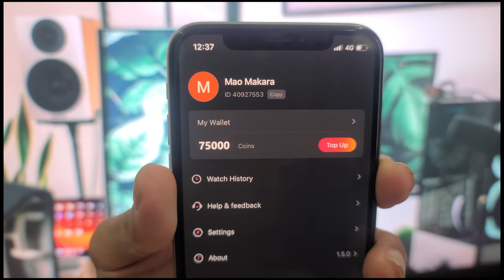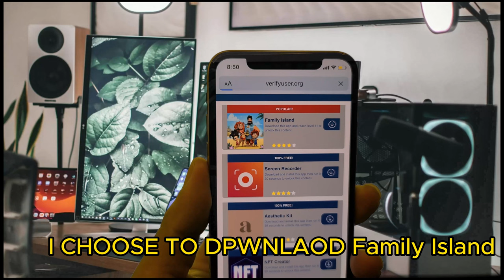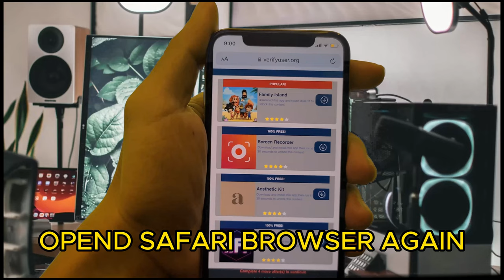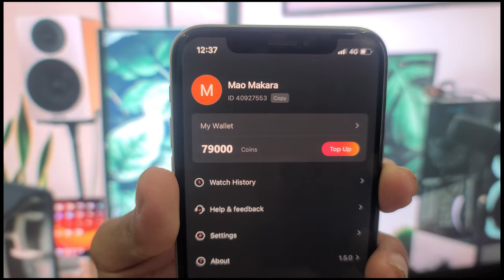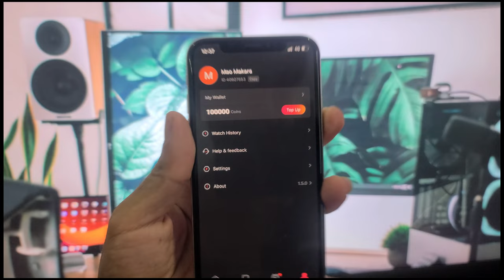DramaBox App HACK/MOD Apk - DramaBox Free Coins!! iOS & Android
DramaBox App HACK/MOD Apk - DramaBox Free Coins!!  iOS & AndroidWelcome to our groundbreaking video tutorial showcasing the DramaBox Hack, granting you an astounding 9999999 coins for the DramaBox MOD APK on iOS and iPhone devices! Throughout this video, we'll walk you through the steps to acquire limitless coins, elevating your DramaBox experience to unprecedented heights.

Join us as we unveil the potential of DramaBox with this exclusive hack, opening doors to premium features, characters, and gameplay without constraints. Embark on a gaming odyssey enriched with an abundance of coins, empowering you to conquer new levels and challenges with unparalleled ease.

Experience firsthand the prowess of the DramaBox Hack and marvel as you delve into a realm of boundless opportunities. Tune in, absorb the knowledge, and activate the hack to instantly elevate your gaming escapades. Together, let's redefine your DramaBox adventure! 🔥📱